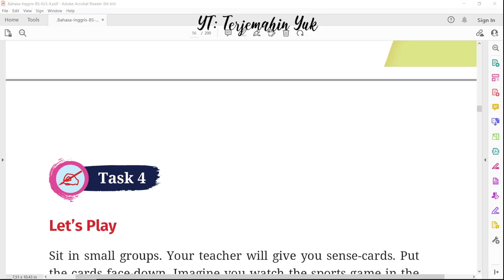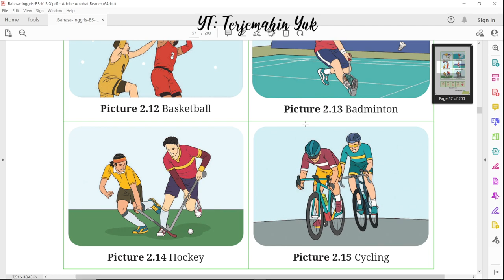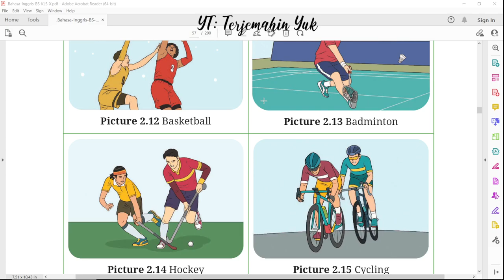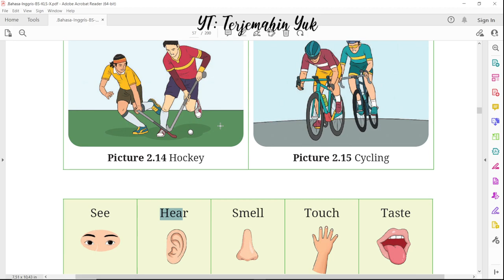Hal. 38-39 kelas 10 Terjemahan Buku Bahasa Inggris SMA SMK MA Kurikulum Merdeka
Task 4 Lets Play Membuat sebuah kalimat sederhana sambil membayangkan menonton pertandingan olahraga dan dihubungkan dengan kartu panca indra yang telah disediakan oleh guru.
terjemahin yuk
terjemahinyuk
terjemahkan yuk
Kelas X
Work in Progress
kunci jawaban
pelajaran
halaman 38 39 Belanja di Shopee: